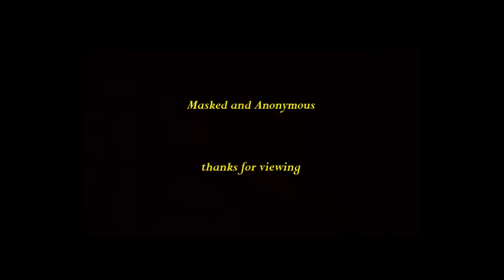Bob Dylan Dixie